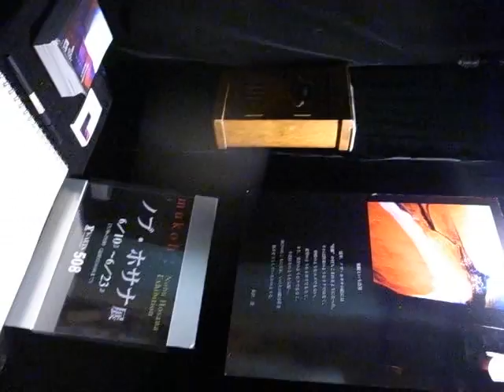Nobu Hosana ノブホサナ Exhibition at Y's Arts-508 - (120619)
Tokyo Art Scene, Etc.